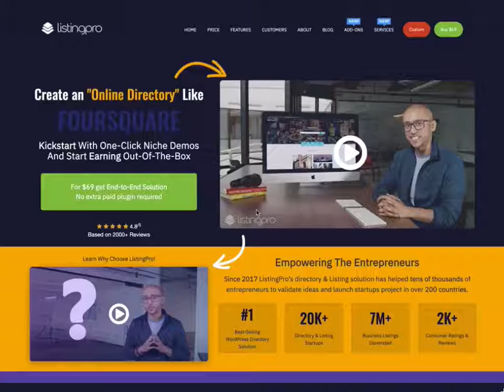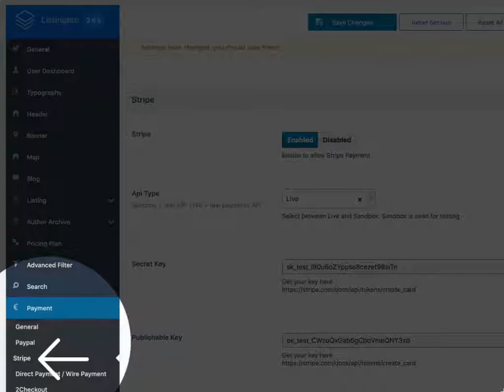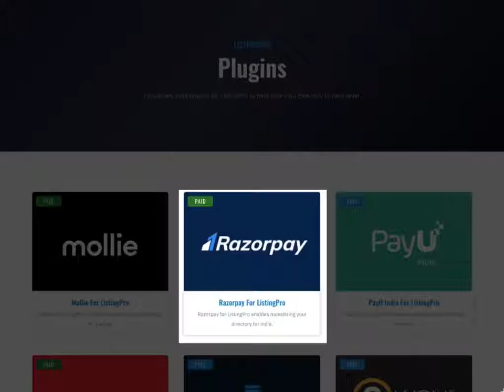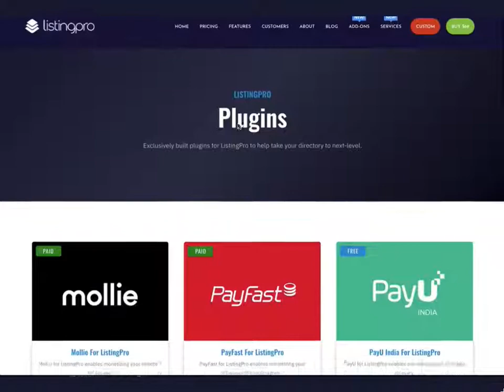10 Best Payment Gateways for ListingProWP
This video will discuss the 10 best payment gateways that are currently available for ListingProWP WordPress Directory Theme to accept payments online and start monetizing online directory and listing business in over 200 countries covering all 7 continents making ListingProWP a truly global directory solution.

Here's the list of all the supported payment gateways and most of them support both one-time payments and recurring payments.

Built-in Payment Gateways (no additional purchase required):
1. Stripe
3. 2Checkout
4. Bank Wire

Payment gateways available as add-ons  (purchase required for some)